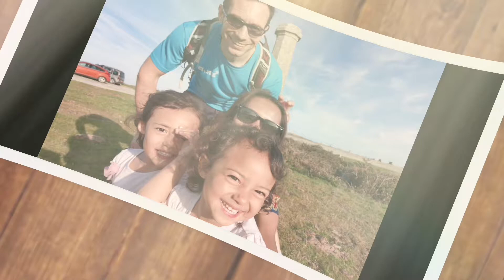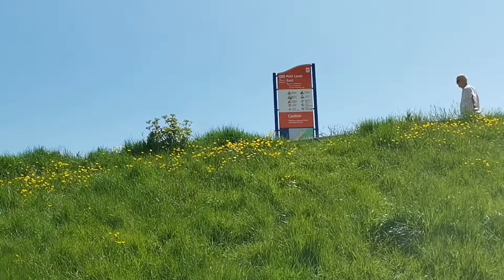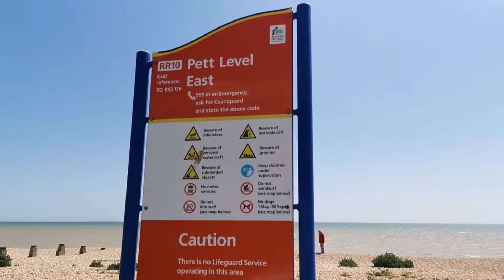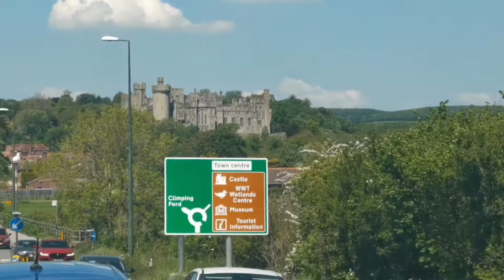​แค้มป์​ปิ้ง​วันสุดท้าย​ EAST SUSSEX ชีวิตในอังกฤษ​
สะใภ้​อังกฤษ​ แค้มปิ้ง​ในอังกฤษ​ ครอบครัวเมีย​ฝรั่ง